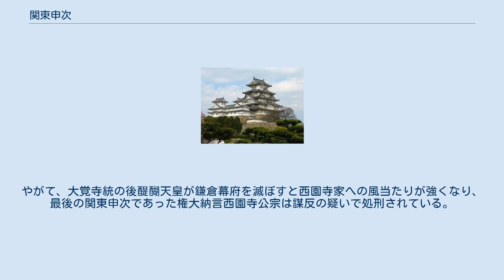関東申次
関東申次（かんとうもうしつぎ）は、関東執奏（かんとうしっそう）とも言い、鎌倉時代の朝廷に設けられた役職で、鎌倉幕府側の六波羅探題とともに朝廷・院と幕府の間の連絡・意見調整を行った。
 関東申次には、初めは幕府側の私的な指名を受けて特定の貴族が就任していた。
寛元4年（1246年）に九条道家が失脚した以後は、幕府による指名によって任命される正式な役職となり、源頼朝と婚姻関係（姪の嫁ぎ先）があった西園寺家当主による事実上の世襲となる。
 承久の乱以後、原則として朝廷の重要事項の決定には関東申次を経由して幕府の許可を得ることになった。
大覚寺統と持明院統による皇位継承争いの激化に伴って、皇位継承問題や宮中の人事の是非も関東申次の一存がその帰趨を握るようになり、その権威は大きくなっていった。
 だが、西園寺家当主の個人的関係（大覚寺統側との不仲）から次第に持明院統寄りの態度を取るようになると、大覚寺統は申次を無視して幕府との直接交渉を展開するようになり、14世紀に入ると急速に求心力を失っていく。
やがて、大覚寺統の後醍醐天皇が鎌倉幕府を滅ぼすと西園寺家への風当たりが強くなり、最後の関東申次であった権大納言西園寺公宗は謀反の疑いで処刑されている。
 西園寺実氏（公経の子） 西園寺実兼（実氏の孫、先に病死した父・公相に代わる） 西園寺公衡（実兼の子） 西園寺実兼（公衡病死に伴い、復職） 西園寺実衡（実兼の孫、公衡の子） 西園寺公宗（実衡の子、鎌倉幕府滅亡により廃止）